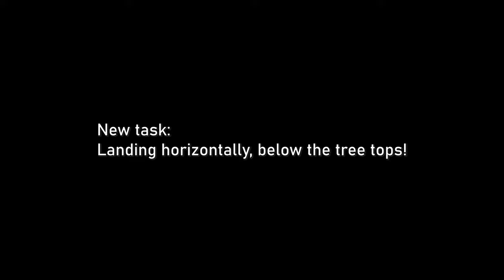Learning Acro: you gotta HAVE A LANDING STRATEGY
First real world flight at all with the iFlight Evoque F6D. Ran into that trap, thinking staying in the air is the most important task. It is not! If you first start planning your landing if you are already up you have a big problem. So did I.